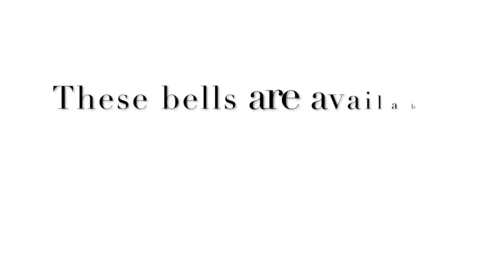Solid Brass Hip Drop Harness Bell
--DESCRIPTION--
This is the Hip Drop bell with chrome bells. You can also choose solid brass for this bell option.

You can also purchase this style bell with the arctic bells. These bells come ONLY in chrome